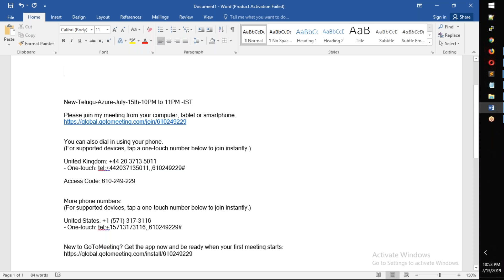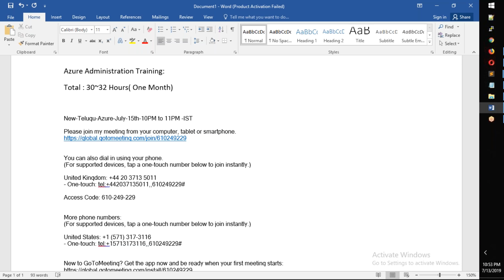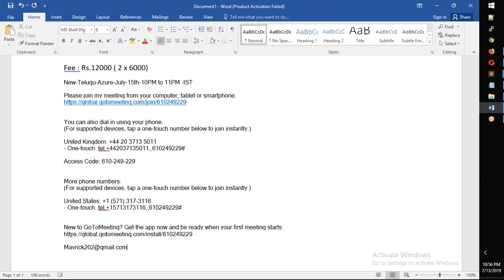తెలుగులో కొత్త Microsoft Azure జులై 15th నుంచి 10PM నుండి 11PM ప్రారంభం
New-Telugu-Azure-July-15th-10PM-IST

More phone numbers:
(For supported devices, tap a one-touch number below to join instantly.)